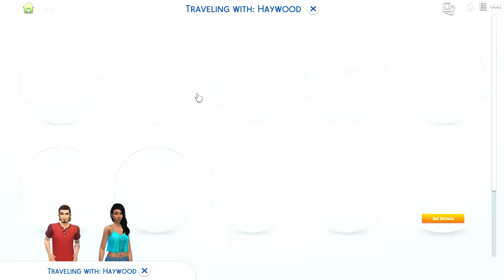Paolo Moves In | Sims 4 | Haywood Legacy #4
Our house expands a little bit and Paolo comes to live with us